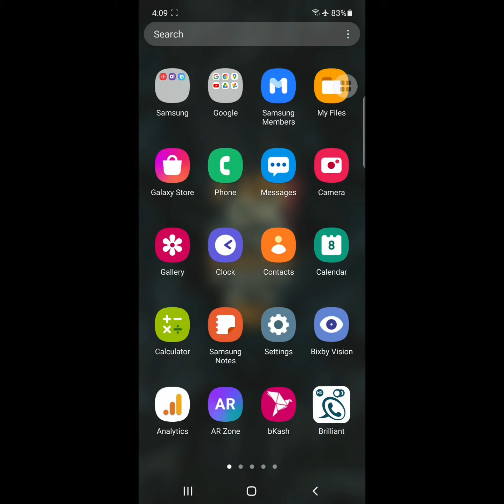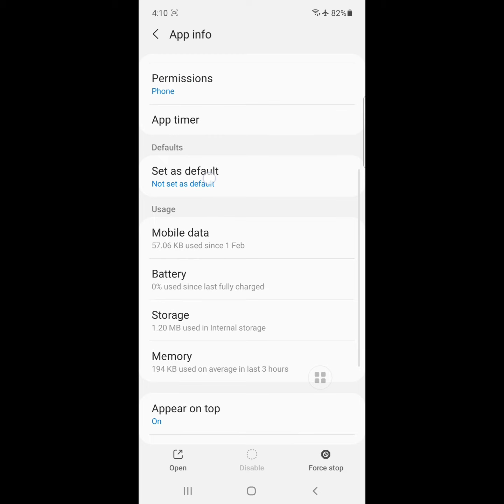how to fix Android camera not working black screen